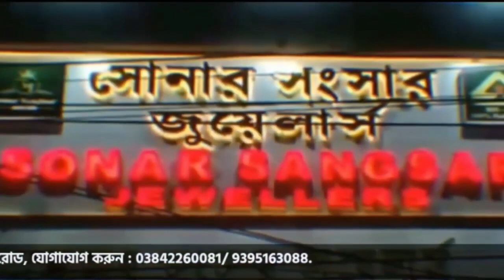হাজী নজরুল ইসলাম খান প্রয়াত বিভিন্ন মহলে শোক